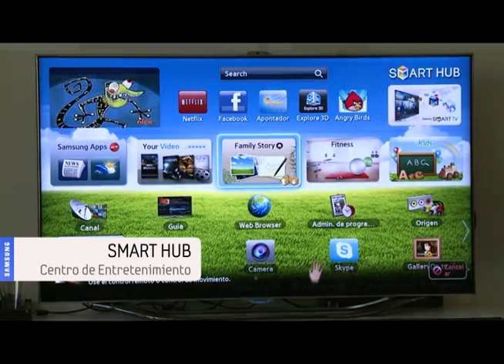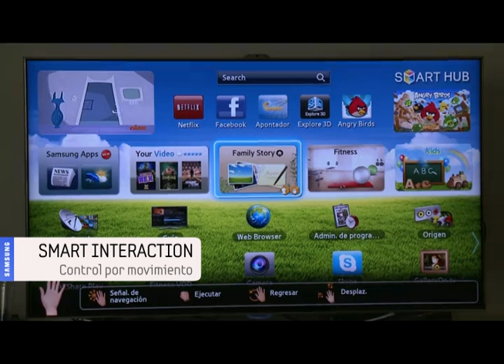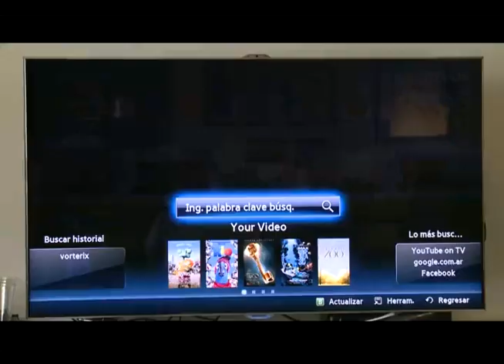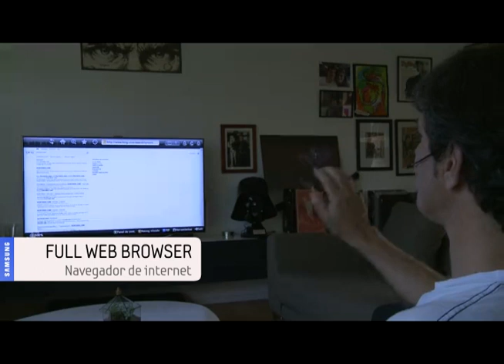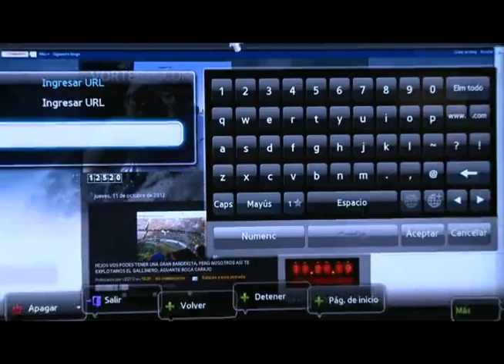Mario Pergolini con su Smart TV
Mario Pergolini nos muestra la nueva Smart TV con reconocimiento de voz y movimiento.